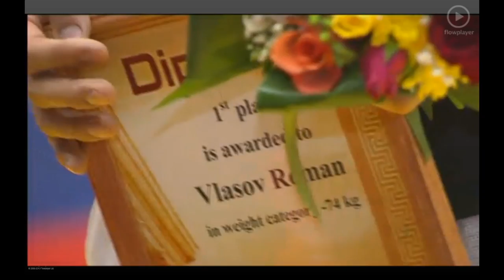Роман Власов - победитель турнира Ивана Поддубного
Гран-при "Иван Поддубный"-2013. Греко-римская борьба
Roman Vlasov interview after winning Greco-Roman Wrestling tournament in Tyumen Russia 2013